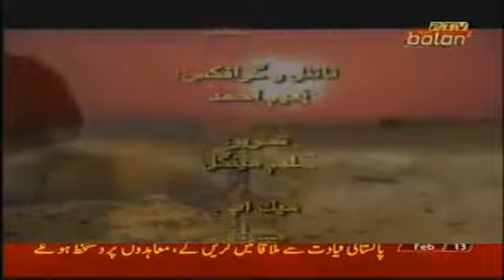Beravi Drama era gaz dagar ptv. Bolan pptv home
Hameed alizai kekaaha khn Haleem menagal manzor sabir shokat Alizai malik haqnawz